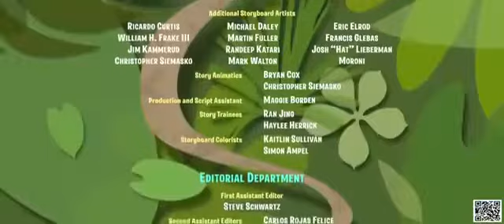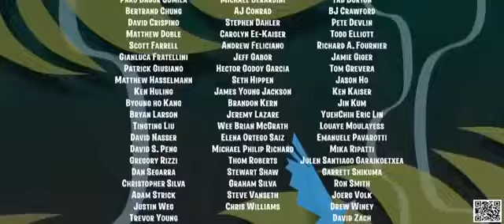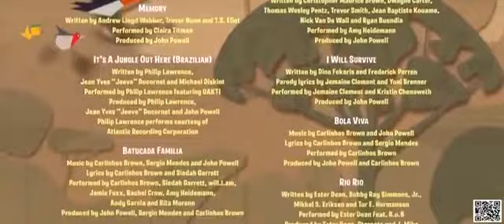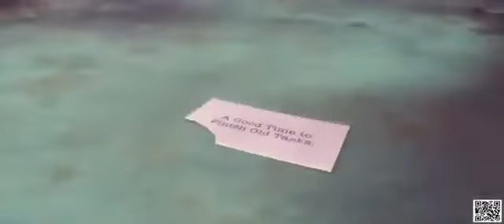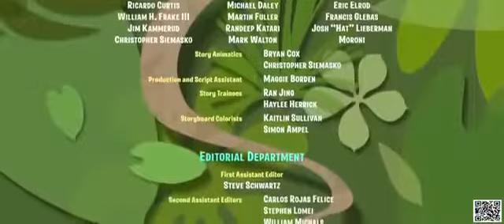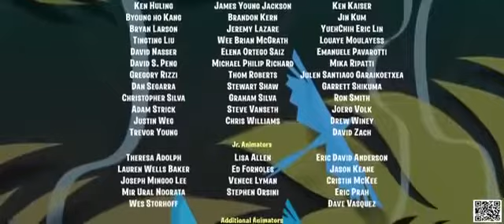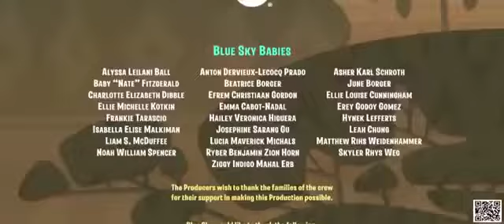Rio 2 - Filme infantil completo dublado